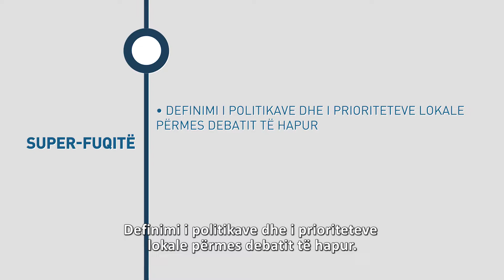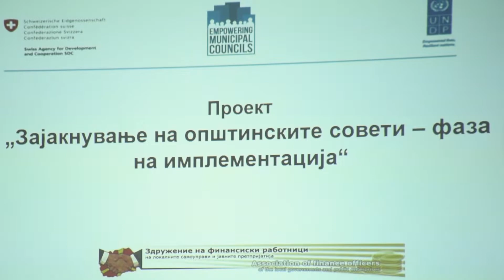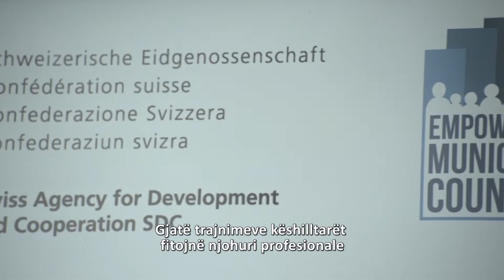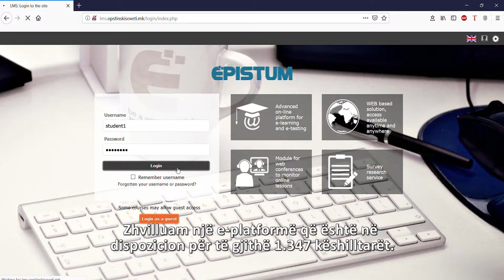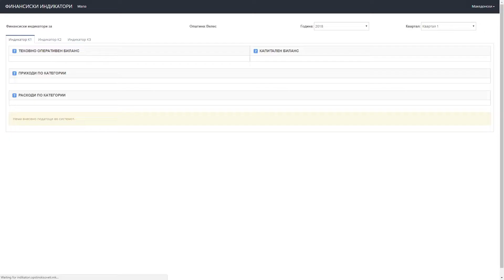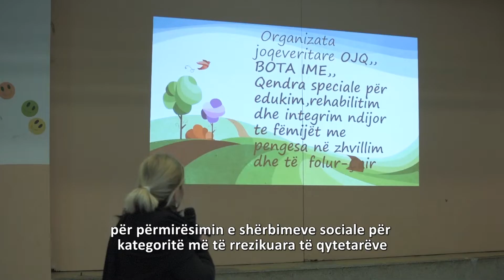Empowering Municipal Councils (Albanian version)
The 'Empowering Municipal Councils' project financed by Swiss Agency for Development and Cooperation and implemented by UNDP with national partners aims to empower municipal councils to become more effective and autonomous bodies, better able to withstand the executive’s influence, by properly fulfilling their constitutionally assigned roles of legislation, oversight and representation.